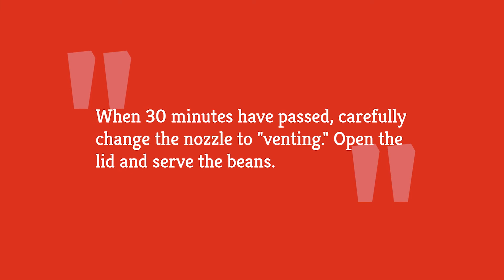Instant Pot Black Beans Recipe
If you’re looking for a hearty and filling meal, then black beans are a great go-to. Black beans are high in fibers and protein, and they’re also highly versatile, be it as the main course, an ingredient in a dish, or just a side. However, making black beans at home has always been a time-consuming hassle.

With this Instant Pot black beans recipe, though, you can now enjoy delicious black beans in no time. Say goodbye to hours of soaking and cooking on the stove. Take a look at this amazing Instant Pot black beans recipe to make at home.